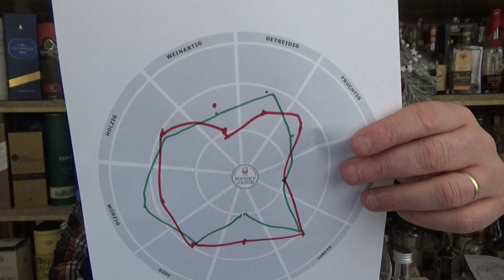Tag #6 WhiskyJason Blind Adventskalender 2021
WhiskyJason Blind Adventskalender 2021 - Tag #6